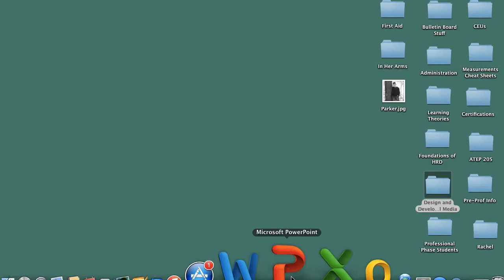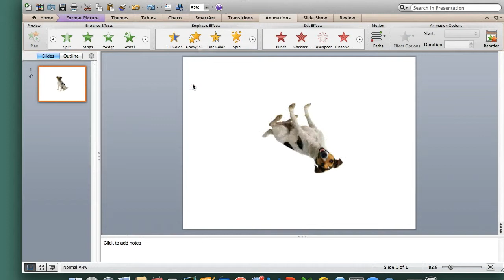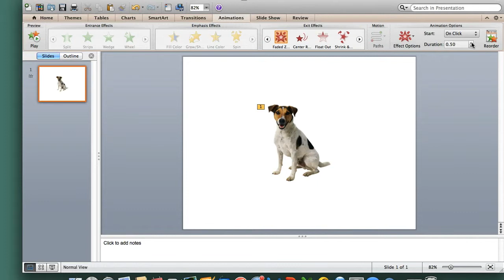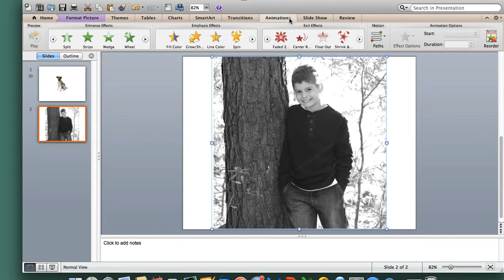LTLE 540 Rachel Simon